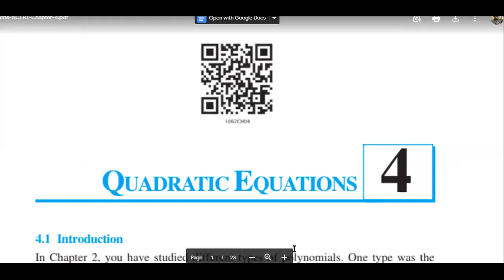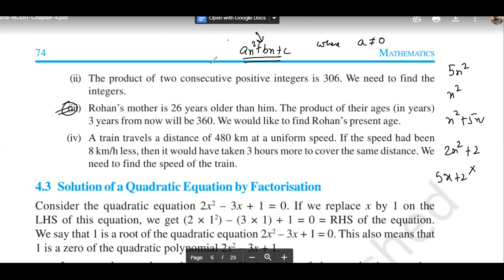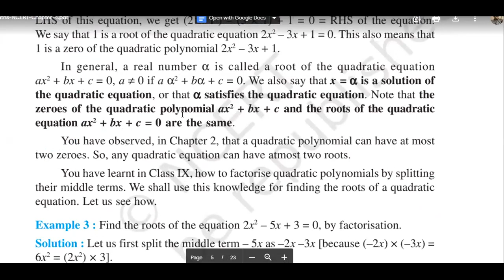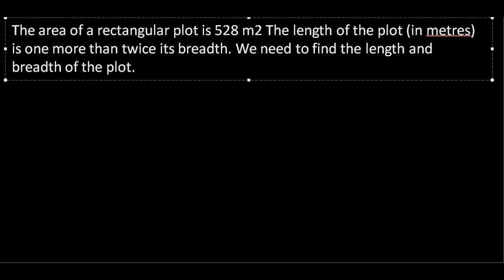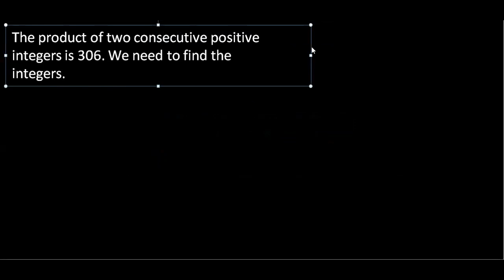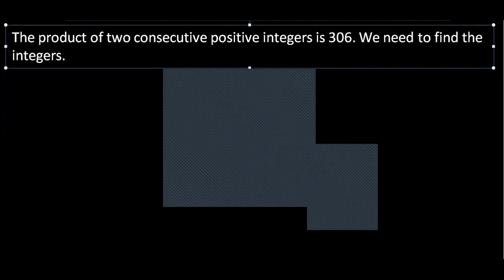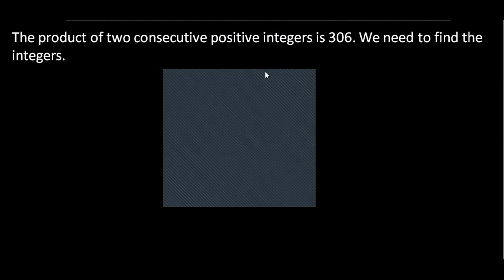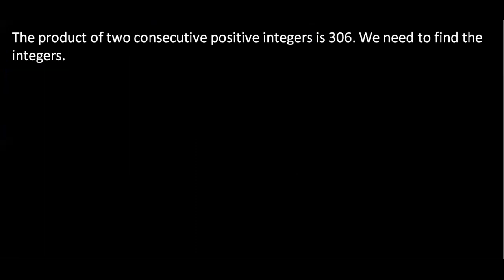Learnivio | Question Quadratic | Lect 2 | Math | 10th UAE | 15-12-2021